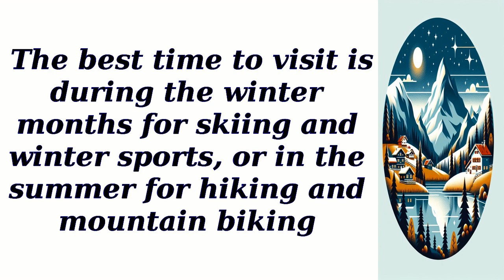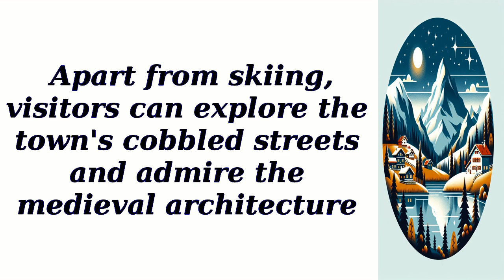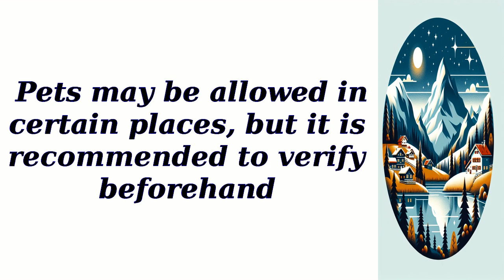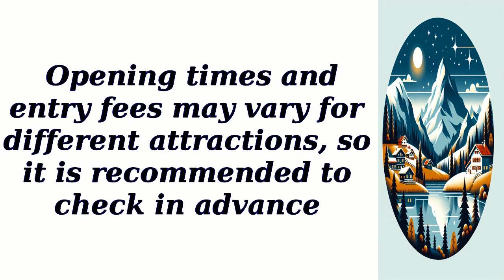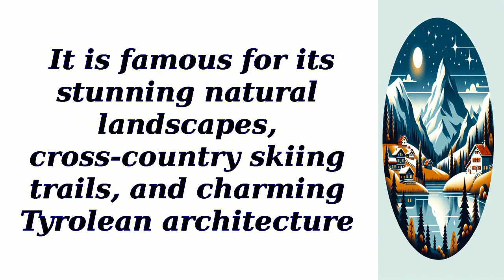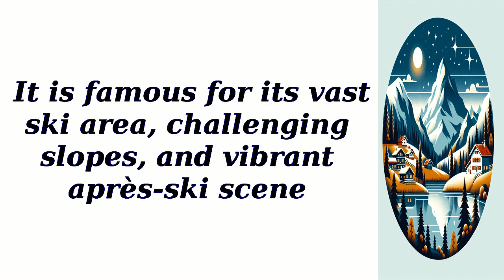All best places to visit in Tyrol